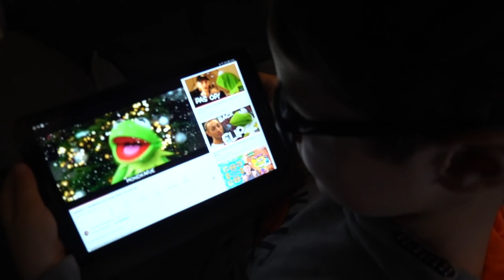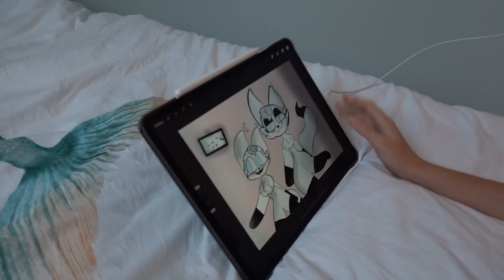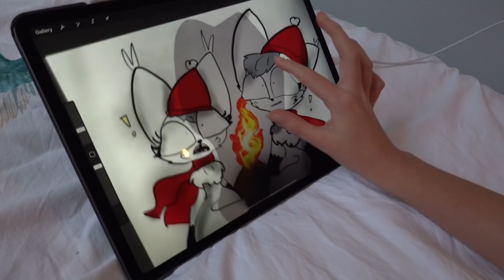WIE HEEFT DE MEEST FOUTE KERST- TRUI? HAYLEY OF HAYDEN?! - Broer en Zus TV #556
Vind je het leuk om een reactie achter te laten? Volg ons dan op instagram! Daar lezen we graag jullie berichten en lieve reacties!!

Broer en Zus TV is een familiekanaal. Onze video's zijn geschikt voor alle leeftijden. We maken de video's voor onszelf en iedereen die het leuk vindt om te kijken is van harte welkom op ons kanaal. Wanneer video's specifiek zijn gemaakt voor kinderen, is dit aangegeven/geven we dit aan door de juiste instellingen op Youtube.

T I K T O K: broerenzustv

T I K T O K van H A Y L E Y: Hayleyvisser

T I K T O K van E L I S E: xTiktokmommyx

-- ELKE DINSDAG EN ZATERDAG 15:30 UUR EEN NIEUWE VIDEO! --